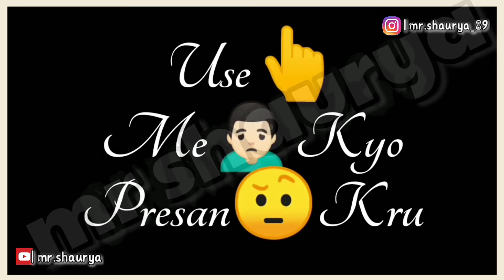New status video best emotional whatsapp status download | mr shaurya